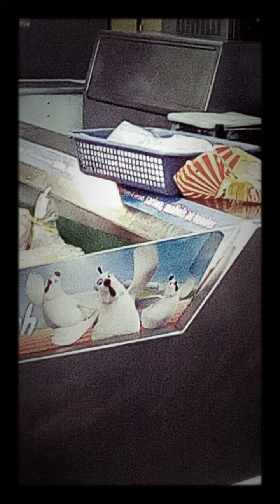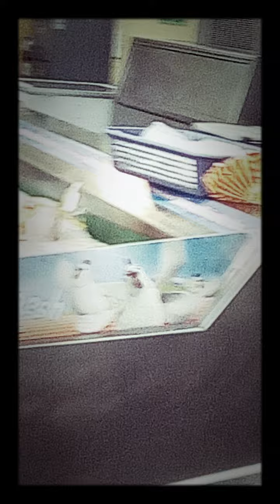Bayanihan Gang Part 2 Kingstown 2